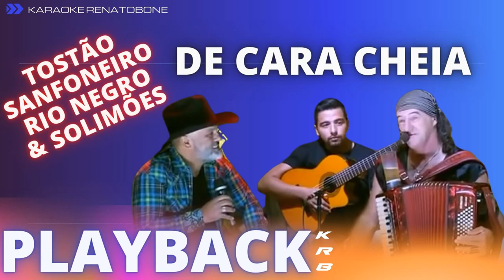DE CARA CHEIA - TOSTÃO SANFONEIRO & RIO NEGRO e SOLIMÕES - PLAYBACK DEMONSTRAÇÃO